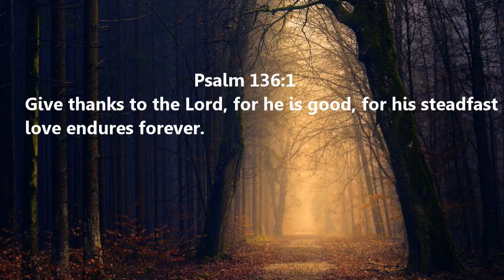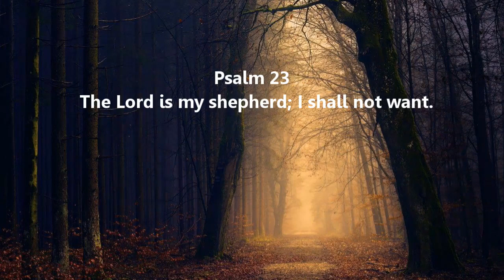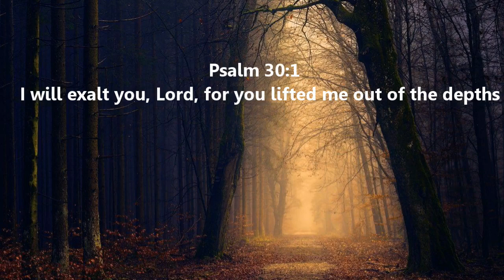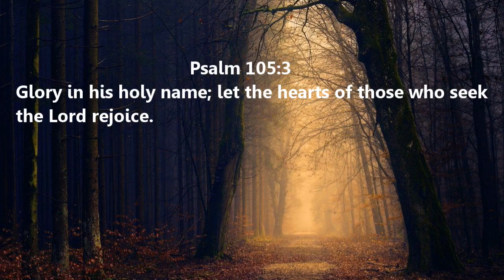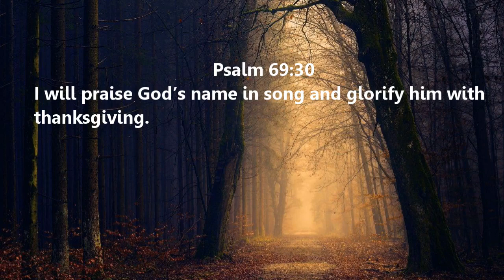Harp & Psalms | A NEW SEASON! | Psalms of Thanksgiving & Praise | Harp Worship Music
This video contains relaxing harp music for sleep, meditation, study and rest. In addition, there are specific and special bible verses selected for creating a soothing, Godly atmosphere. God indeed deserves all praise, honour & adorations. As servants, we have to give him thanks no matter the situation we are facing. It's indeed a new season of thanksgiving! I pray this instrumental blesses you!